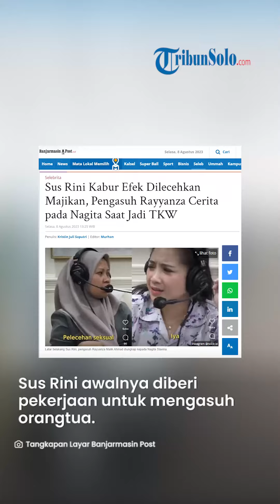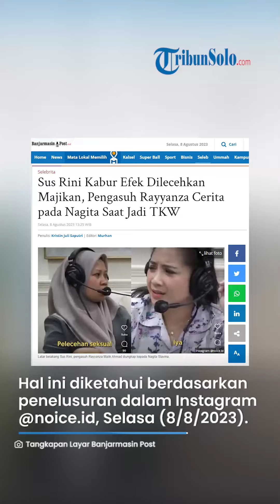Sus Rini Pengasuh Rayyanza Cerita Pengalaman Pahit jadi TKW, Nagita Sampai Syok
TRIBUNSOLO.COM - Sus Rini, pengasuh Rayyanza Malik Ahmad alias Cipung curhat pengalaman pahit kala jadi TKW ke Nagita Slavina.

Cerita Sus Rini ternyata membuat Nagita syok sebab ada kejadian mengejutkan.

Sus Rini kabur dari majikan saat jadi TKW di Jordania.

Penyebabnya, Sus Rini mendapatkan perlakuan tak mengenakan.

Sus Rini awalnya diberi pekerjaan untuk mengasuh orangtua.

Namun, di sana juga diminta untuk melakukan pekerjaan berat.

Mulai dari mencat rumah hingga mencuci mobil.

Lebih mengejutkannya lagi, ternyata Sus Rini mengalami pelecehan.

Hal ini diketahui berdasarkan penelusuran dalam instagram @noice.id, Selasa (8/8/2023).

Akhirnya, Sus Rini kabur dan ditahan oleh kedutaan selama 8 bulan.

Beruntung kini Sus Rini punya pekerjaan baru yakni menjadi pengasuh Cipung.

Anak Raffi dan Angita yang jadi kesayangan ibu-ibu warganet.

Artikel ini telah tayang di BanjarmasinPost.co.id dengan judul Sus Rini Kabur Efek Dilecehkan Majikan, Pengasuh Rayyanza Cerita pada Nagita Saat Jadi TKW,
Penulis: Kristin Juli Saputri | Editor: Murhan